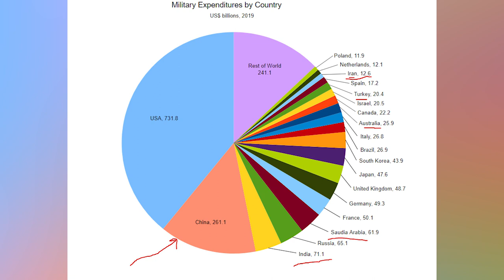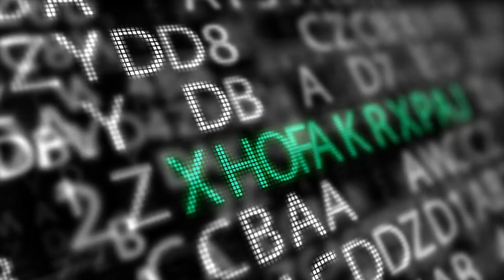China to Overtake USA on Technology War || Total Domination of The World Order